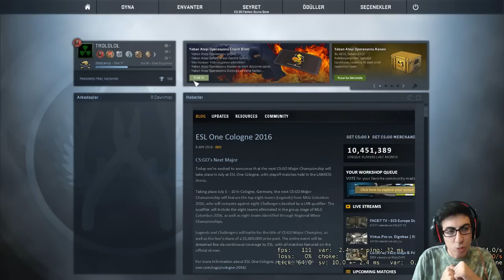CSGO Türkçe Jailbreak - HAPİSHANE GEÇMİŞİM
CSGO'nun türkçe jailbreak videosu ile karşınızdayım gerçekten çocukluğum bu oyun modu ile geçti, eğer deli bir like patlatırsanız bir server almak istiyorum hepimiz için,iyi seyirler:)